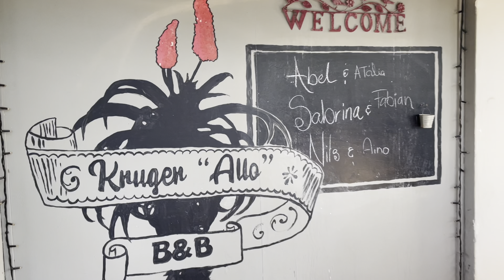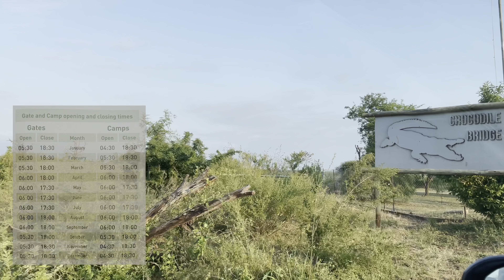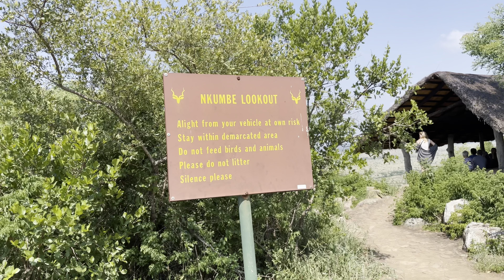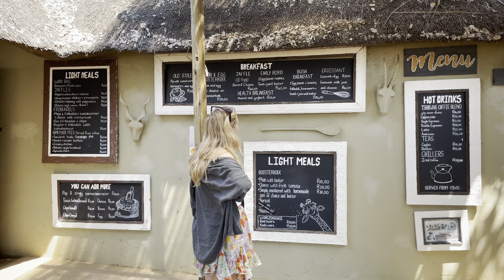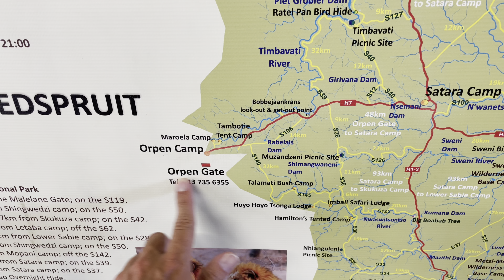Touren im Manyeleti Game Reserve & Selbstfahrer-Safari | Kruger Nationalpark Südafrika | Vlog 2023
Genießt den Vlog von November 2023. Wir besuchten im Rahmen unseres Südafrika Roadtrips natürlich auch den Kruger Nationalpark. Dieser liegt im Nordosten Südafrikas und ist eines der größten Wildschutzgebiete in Afrika. Hier machten wir uns weiter auf die Suche nach den "Big 5" - Löwen, Leoparden, Nashörner, Elefanten und Büffel - sowie nach unzähligen weiteren Tierarten umgeben von einem vielseitigen Landschaftsbild! Einmal via Selbstfahrer-Safari und einmal im Manyeleti Nature Reserve mit abwechslungsreichen Game Drives. Das Manyeleti Game Reserve liegt im Osten der Provinz Mpumalanga. Das Wildreservat wird von der Provinzregierung von Mpumalanga verwaltet und hat eine Fläche von über 22 750 Hektar.

Mehr Liebe für Südafrika.

Das Video wird unterstützt durch unbezahlte Produktplatzierungen. Bis dato kam es zu keinen Vorteilen / Vergünstigungen aufgrund dieser.